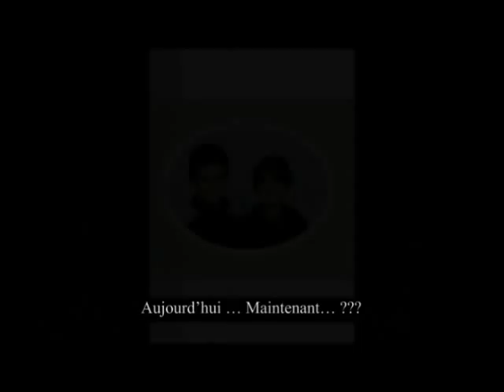yohan.flv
Yohan pilote de son Derby

Le 8 juillet 2010 a percuter un véhicule qui lui a couper la route sur un carrefour à Albi. Le lendemain il décède à l hôpital, suite à ses blessures.

l'enquête policière qui en a découler, a été mener uniquement à charge contre mon fils. A l'en même justifier d'éléments qui n'existais pas. Ce qui a entraîné un classement sans suite par le Procureur de la République d'Albi. Depuis je n'ai de cesse de réclamer une décision par un juge sur les responsabilitées  réelle des un et des autres.

Pour se faire j'ai fait effectuer une contre expertise qui bat en brèche les conclusions de l enquête

Ce qui m'a mis dans une situation financière très difficile.

Aujourd'hui je continue le combat enfin que justice soit rendu . SA MAMAN.